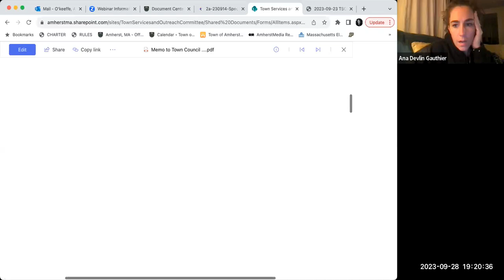Town Services and Outreach Committee Sep 28, 2023